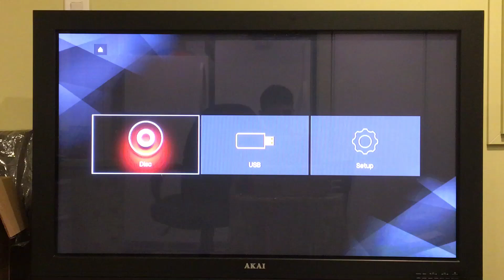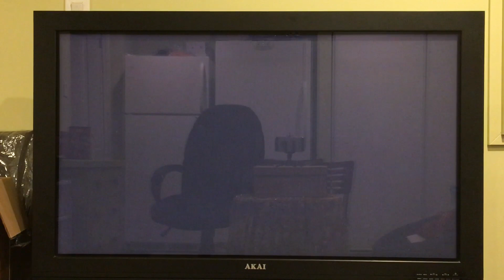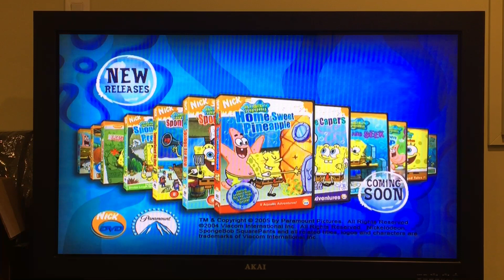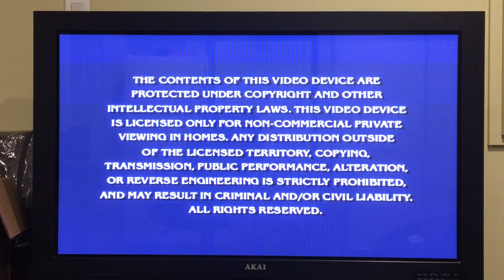Opening To Spongebob Squarepants: Where’s Gary 2005 DVD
Requested By: DJuniverse26
NO COPYRIGHT INFRINGEMENTS IS INTENDED!
DVD: Distributor: Paramount.
Released Year: 2005
Stock #: 87753.